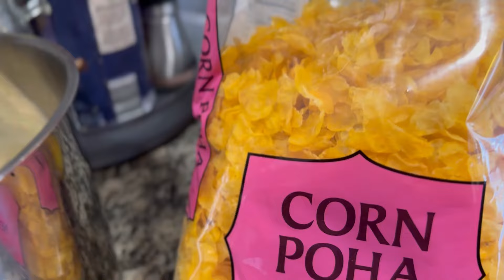మీరు కాడా ఇలానే చేస్తారా॥cooking for husband#teluguvlogs మా ఇద్దరి funny talks#food